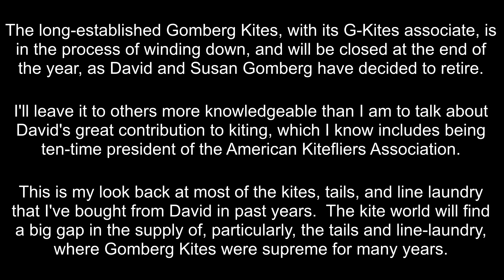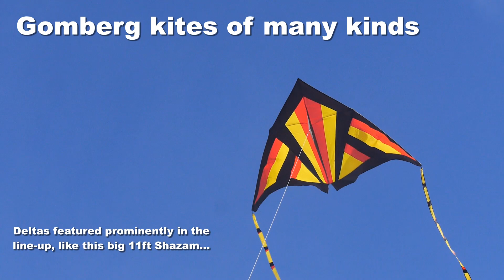Gomberg Kites to close - end of an era, and a look back at the past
My 1,533rd kite video (and one of the longest).  I have a lot of items from Gomberg Kites, and most of them are shown here.  Gomberg Kites has supplied kite-fliers with their needs for 35 years, but will be gone by the end of 2020 as David and Susan Gomberg have decided to retire.  In the closing months, there are lots of bargains to be had, including some of the items shown in this video.  The company will be sadly missed, having been the preeminent supplier of big tails and line-laundry items in addition to well-priced kites and accessories.